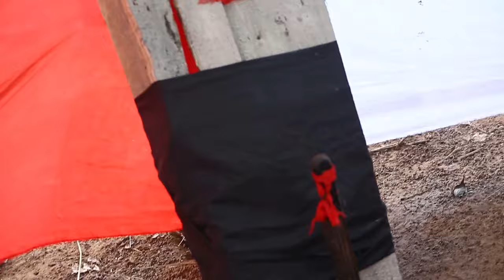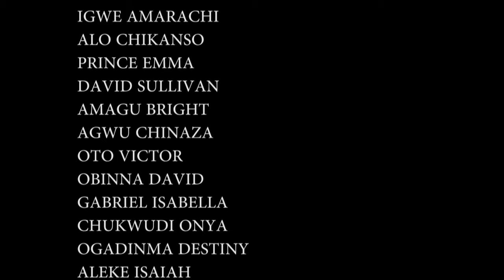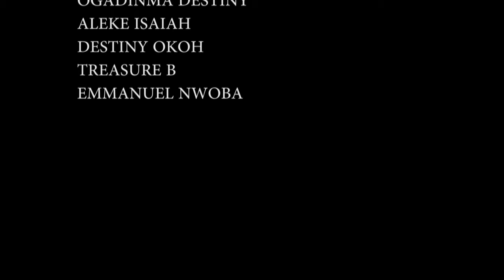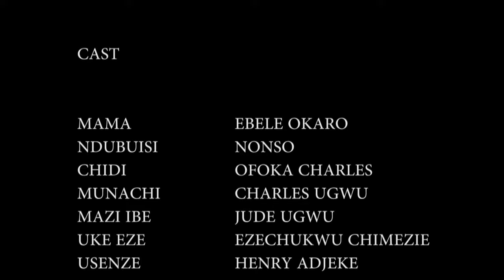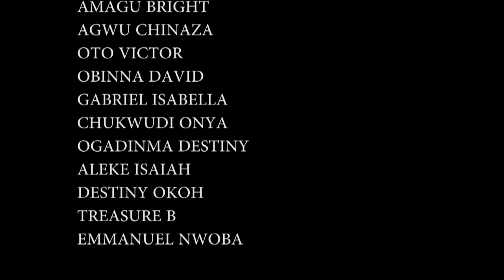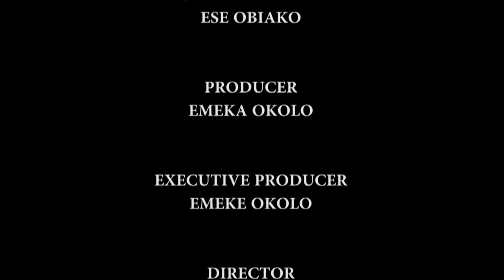She Poured Hot Water On Her Disabled Daughter Thinking She Will Die But God Saved Her Life/African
In this Nigerian movie, Starring: Ebere Okaro Onyiuke, Oforka Charles, Jude Ugwu and other Nollywood actors.